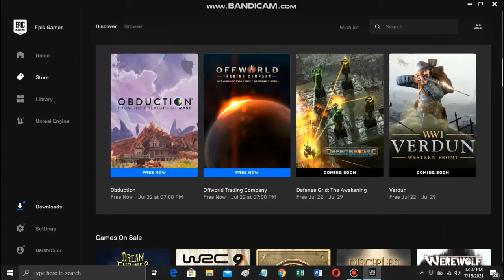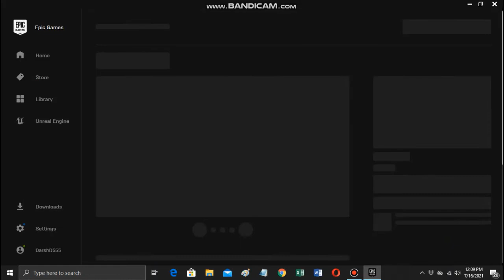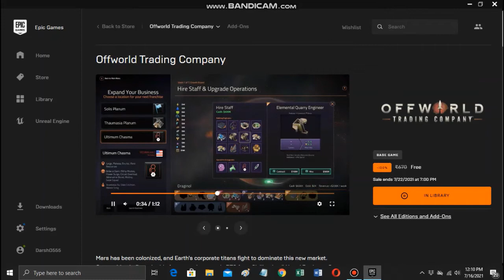2 FREE Games Obduction & Offworld Trading Company Mars Sim from EGS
Get Sci-fi adventure Obduction and Offworld Trading company Mars sim game free from epicgames.com ! Claim before July 22nd 2021, 9 AM PDT * Sub to Christian Neace Educational Comedy Channel